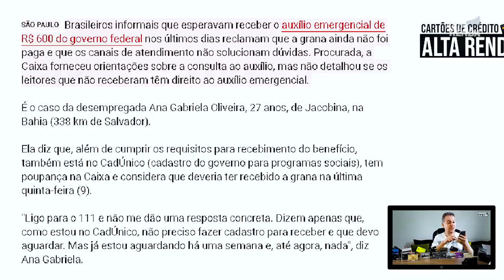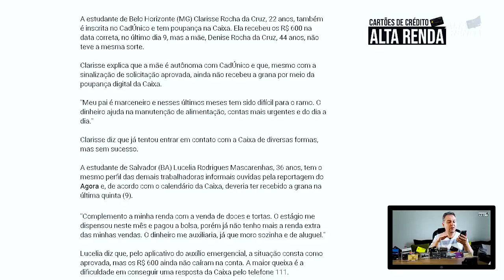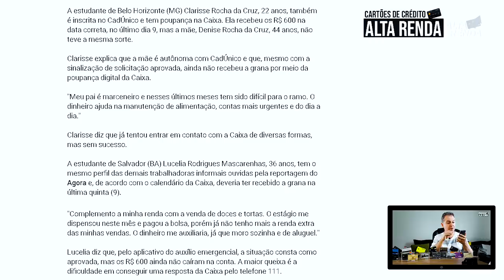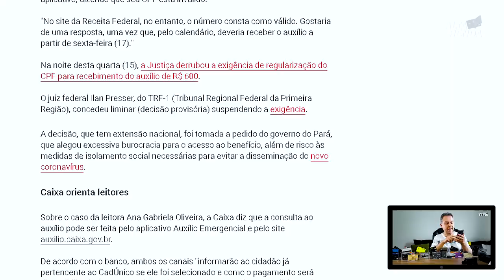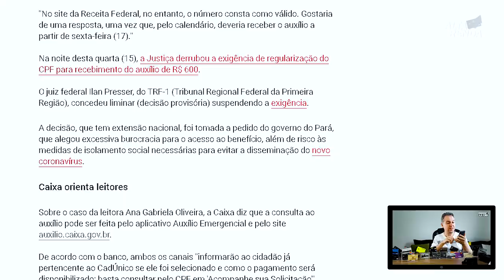💳Auxílio Emergêncial,Autônomos, Informais, RECLAMAM , Benefício não Recebido pela Caixa, Em Análise.